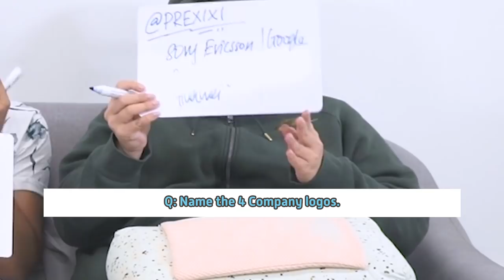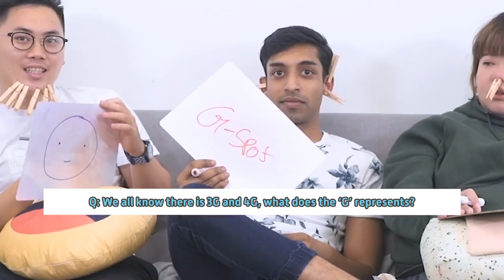How Much Do You Know - Mobile Phones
Which Generation of phone did you grow up with?

Produced by:
Chrysan Lee @ChrysanLee
Benzo @thisisbenzo

Edited by:
Benzo @thisisbenzo

Starring:
J.Kishan @j.jaikishan

Host:
Keiji @umeandhara